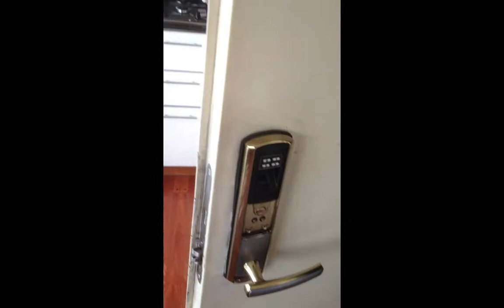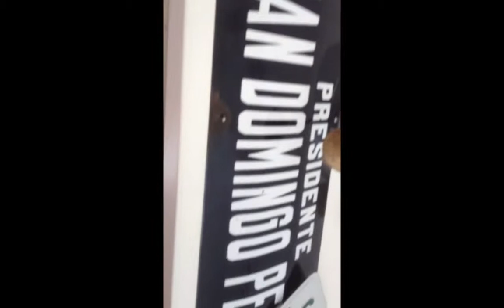goodbyehug parade nov12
parade..hugs etc..